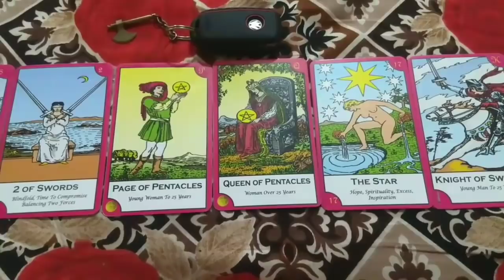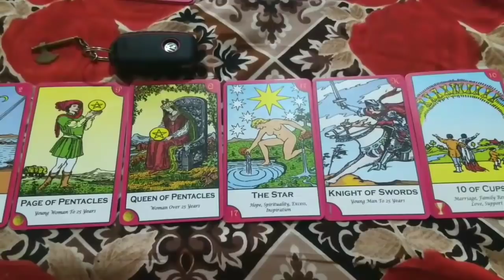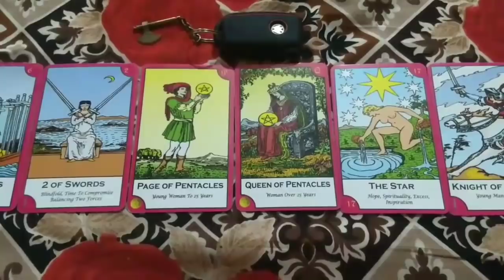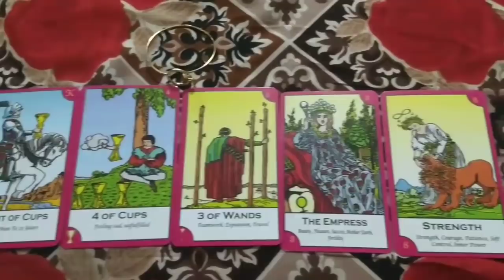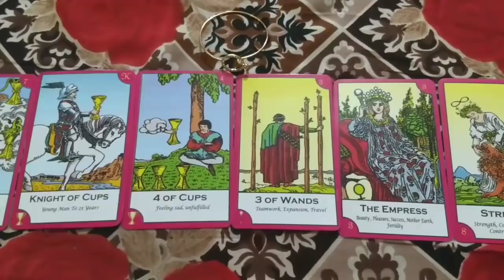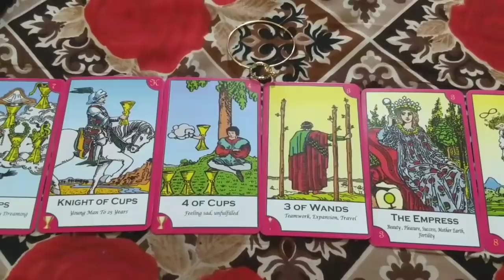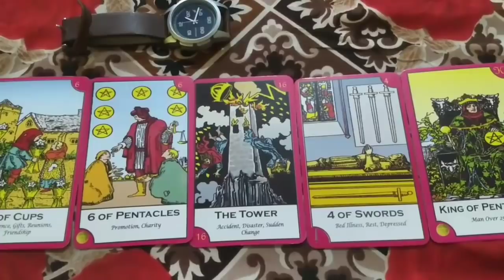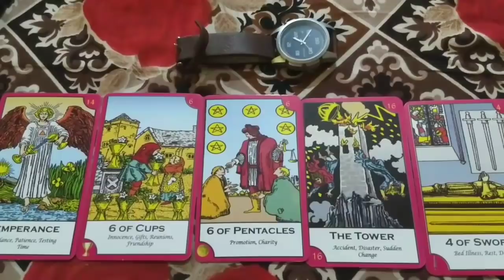Pick a card readings 💗 Unki current Feelings👰Future spouse feelings💖Tina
3. Comment on the video with your and email I'd 😍

Love you 😘😘❤️
Tina

Tina happiness